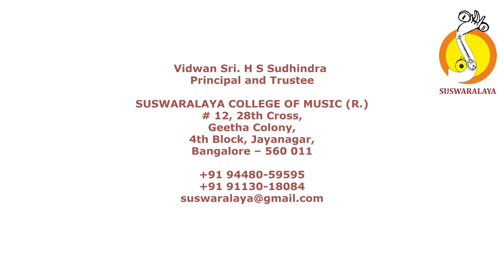LEC DEM CHAMPAKADHAMA 16TH ANNIVERSARY 30 10 2015